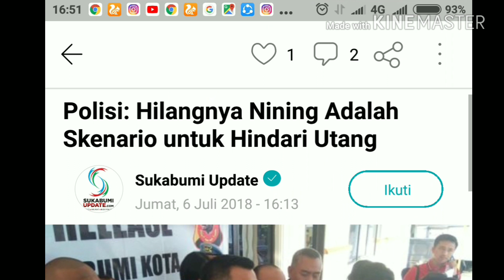TERUNGKAP!TENGGELAM 1,5 TH HANYA SKENARIO NINING SUNARSIH;HINDARI UTANG;GEGER;PELABUHAN RATU;SUKABUM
Kapol Sukabumi Susatyo Purnomo melakukan konferensi pers setelah selesai memiksa tujuh orangtersebut. Dari hasil pemerik..an terkuak sebuah skenario yang dilakukan atas saran seseorang untuk menghindari masalah uta..ng pi..ng.ci Dd yang merupakan adik Nining mengatakan bahwa Nining sebenarnya tidak tenggelmmmam. Dd mengatakan bahwa saran dari seseorang agar seolah Nining hilang tenggemmmmlam di pantai Pelabuhanratu.
• Mario Gomez Ungkap Kekesalan Usai Persib Dikalahkan Persija, Gomez: Banyak Wasit Tak Suka Persib

Dua hari sebelum berangkat rekreasi, Dd kedatangam Nining yang menyampaikan permasalahan utgggang piutnnnangnya. Lalu Nining mulai berangkat rekreasi ke Palabuhanratu menjalankan skevgbnario seolah ia tengggghhielam.
"Dari keterangan saksi Dd, Nining tak tengggbjjelam tapi ia pergi sendirinya saat berekreasi ke Palabuhanratu," kata Kapolrhshsesta, saat menggelar jumpa pers sore ini.
• Cerita Komedian Sule yang Betah Sama Rambut Pirang Gondrongnya, Mau Dibotakin Harus Minta Izin Istri
Waktu berlalu, Dd mengaku sempat menerima telepon dari Nining bahwa ia berada di Cianjur dan pernah bekerja di Jakarta.
Lalu pada 2018 Nining kembali dijemput keluarga di tempat yang sama saat menghilang. Namun atas saran seorang berinisial H, penjemputan dilakukan seolah mendapat perintah dari mimpi.
"Nining saat ini masih dirawat di ruang kemuning RSUD Syamsudin," kata Kapolresta.